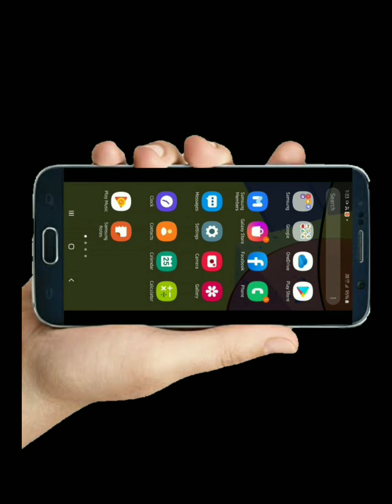How to draw and shade on Pikachu Drawing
Hy guys
we come with more intresteing video of pikachu pokemon # pokemon fans guys if you like our video so comment on it and subscribe to our channel and make this year glorious with your friends and family and thanks to all of you for your support and love and guys please keep supporting us
copy right  claim in picture

guys comment  us on this video